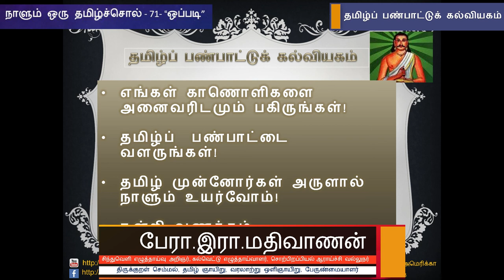நாளும் ஒரு தமிழ்ச்சொல் 71 - "ஒப்படி" - பேரா. இரா. மதிவாணன்